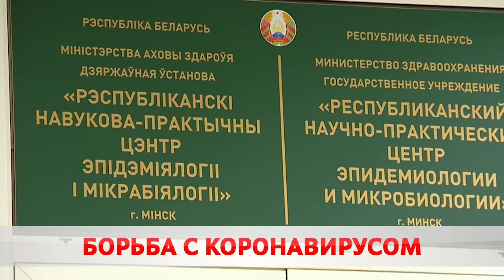Коронавирус в Беларуси: последние данные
В стране выздоровели и уже вернулись из больниц свыше 63 тысяч пациентов, которые перенесли коронавирус. Положительный результат на ковид-19 зарегистрирован у 68 тысяч 250 человек. Лаборатории обработали без малого 1 миллион  326 тысяч тестов.